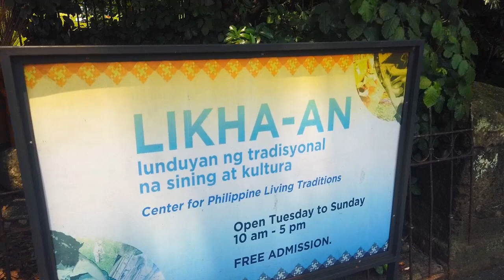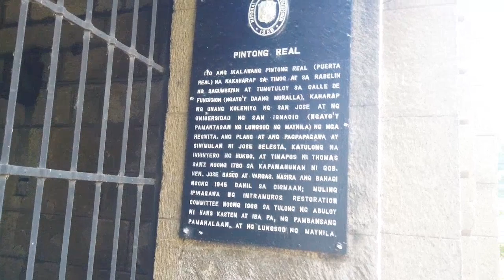PUERTA REAL GARDENS SA INTRAMUROS